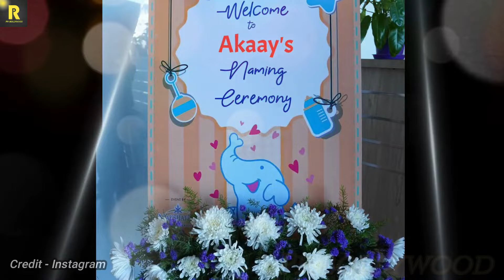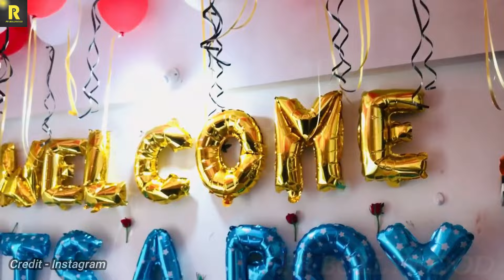Virat Kohli shared Family Photo featuring Akaay Kohli, Vamika and Anushka Sharma